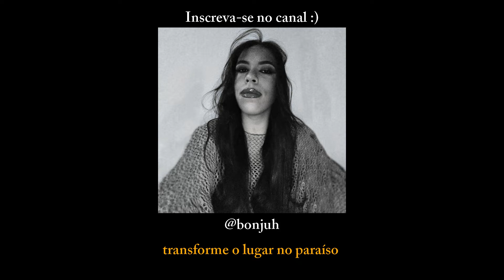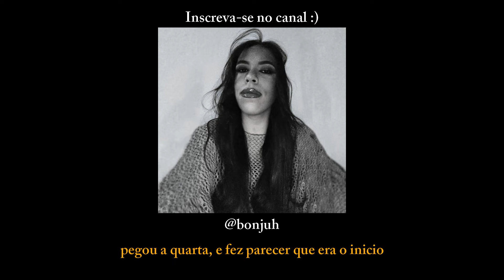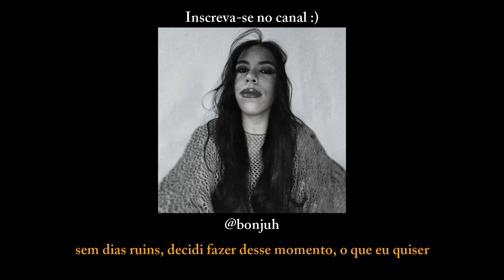Surfaces - Come With Me - salem ilese (Cantando em Português/Tradução/Legendado/Cover) BONJUH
LETRA:
É terça-feira e dormimos até as 11
no verão faço o que eu quiser
não me importo mas, não mas
tudo é novo, se os olhos fechar, voamos juntos
transforme o lugar no paraíso
o inverno no verão oh

e quando o dia parecer o mesmo
faremos dobrar a linha do tempo
só pra encontrar um lugar pra voar
amor venha aqui, onde eu possa te ver
amor venha aqui, o que será, será

pegou a quarta, e fez parecer que era o inicio
da semana inteira, dentro do carro, faz o transito sumir oh
sem dias ruins, decidi fazer desse momento, o que eu quiser
quando posso chegar, mal posso esperar pra ir oh